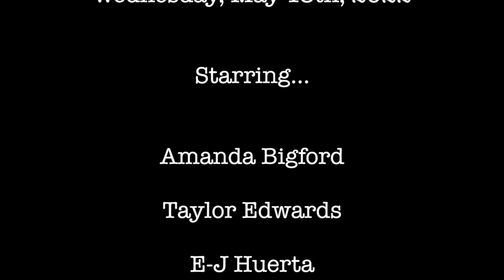2Prov with Amanda Bigford & Scotty Watson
Wednesday Night LIVE Improv From New York City

Starring…
Amanda Bigford
Taylor Edwards
E-J Huerta
Scotty Watson

Heidi Drew… for your suggestion!